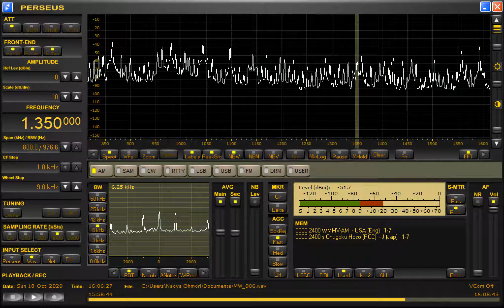DWUN-Caloocan City (Philippines) 1350kHz 10/18/20 16:03~UTC - Closing Announcement & National Anthem